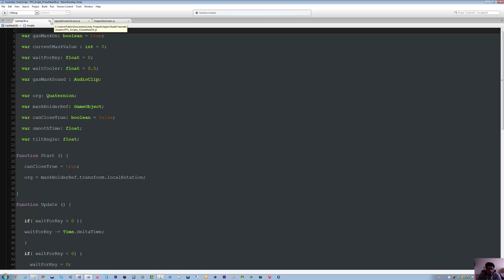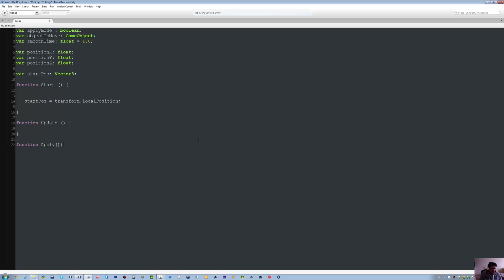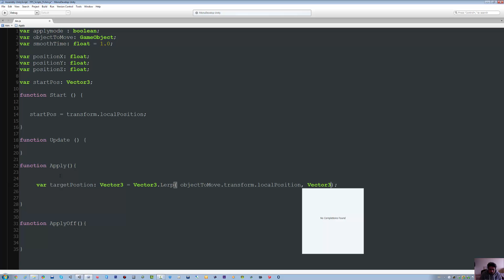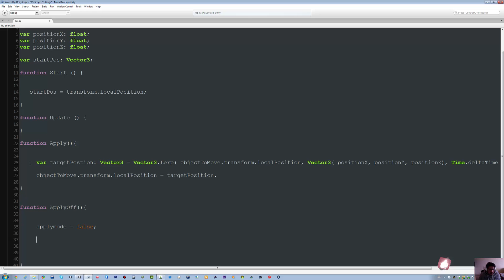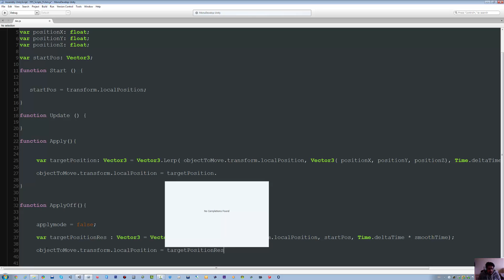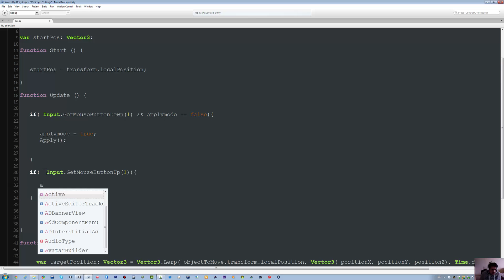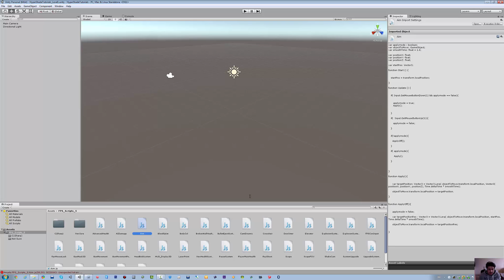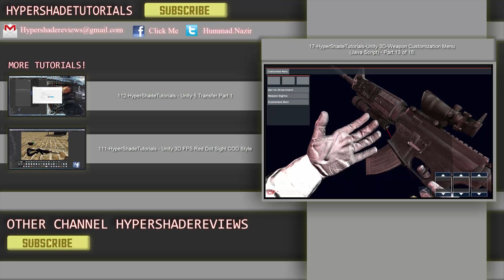116-HyperShadeTutorials - Aim Position + Animation (Java Script) Part 1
Add me on Skype: Hummad.Nazir

Hi guys,

In this this 4 part video we will be moving to Unity 5, we will be converting our scripts so they are workable with unity 5 API.

All the content in this video belongs to me an me alone. The gun model has been bought of turbosquid and i have every right to use it. The code is done by me and copied from no one else.

The gun sound is free to use and can be found

majority of textures seen in the video can be found at the following

Both sites are free and you can use there sounds.

Swat model was bought as well and the link below shows that

The music in the main intro was created by my composer and i have a signed contract below from him saying i have the commercial rights to use it in my videos.

There is also no copyrighted music in this video